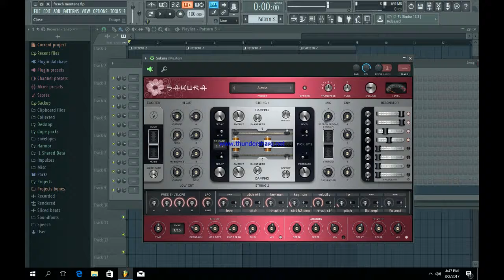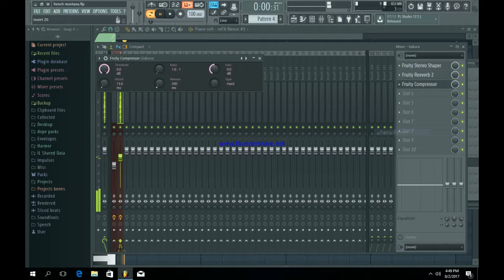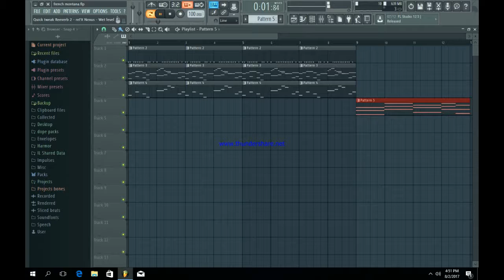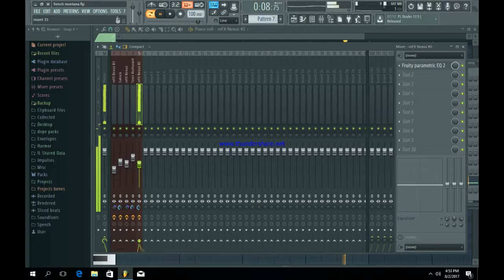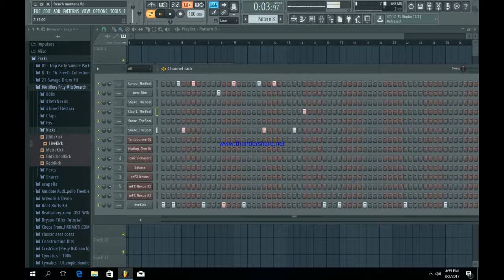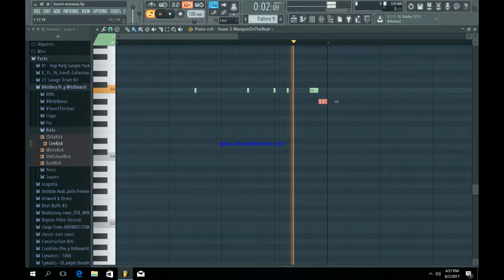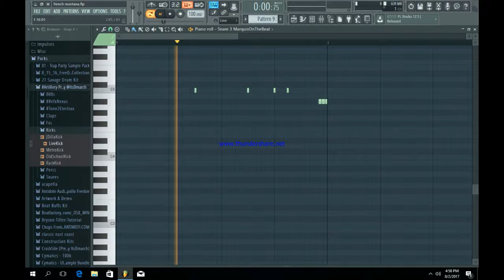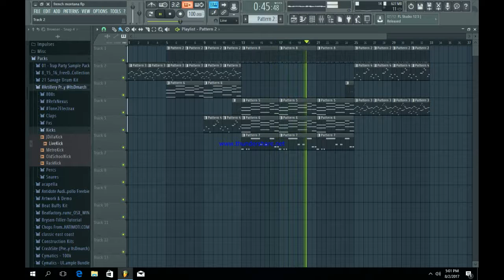How To Make a French Montana Type Beat | FL Studio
In this video , im making my own style of a french montana type beat , using sakura nexus and hand drums